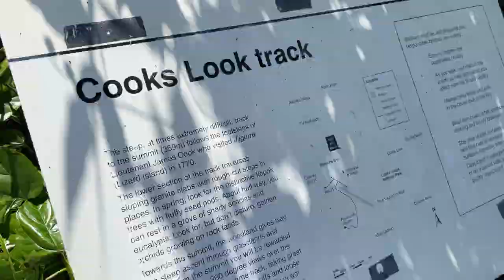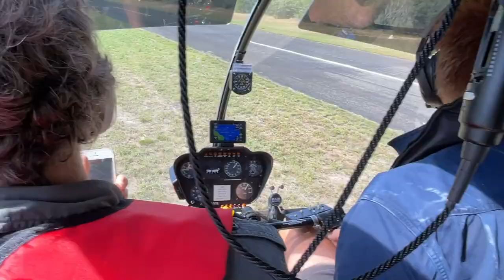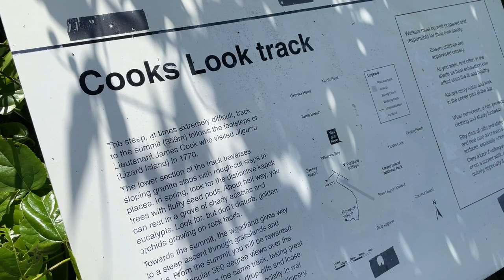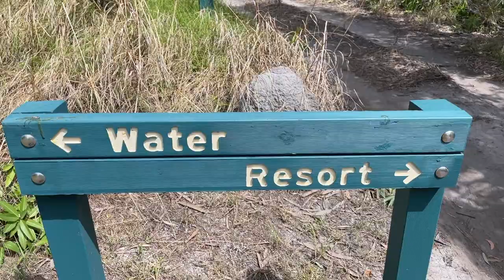LIZARD ISLAND BY HELICOPTER! - PART 2 | Episode 43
This weeks edition has you sawing over the hill tops of Cooks Look on Lizard Island. in a helicopter no less! We struck it lucky with the friends we've made along this trip, and these guys, pilots Jack and David, are no exception to that rule. We also take you on a steep climb up the top of the island, and Anton has a go at fixing a lighting issue on board. Hope you enjoy it folks!

All music tracks from Epidemic Sounds

We use a Joby tripod, Nikon P510 dslr and Nikon Z30, iPhone 12, Olympus TG6 with the Ikelite ultra compact housing, GoPro, and DJI Air 2 S and Mavic Air drones.

00:00 Prelude
00:45 Intro
01:08 Briefing on our flight
01:40 Introducing David and Jack
02:40 Safety briefing
03:45 Take off
05:00 Touch down
05:15 Talk about stoked!
05:40 Anton Mr Fix It
07:00 Ants gaurantee
07:24 Heading up Cooks Look
09:00 Admitting defeat